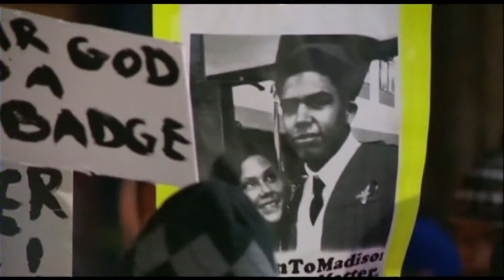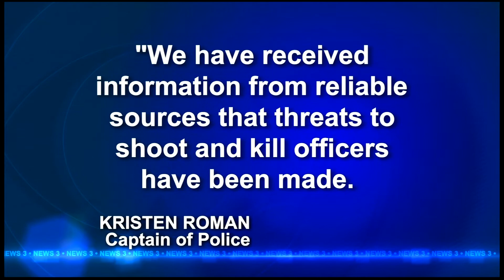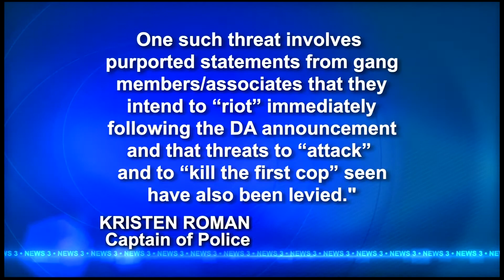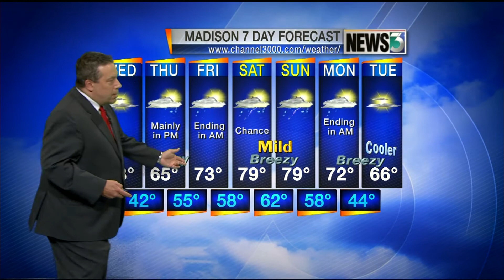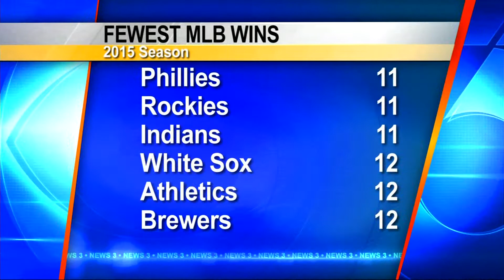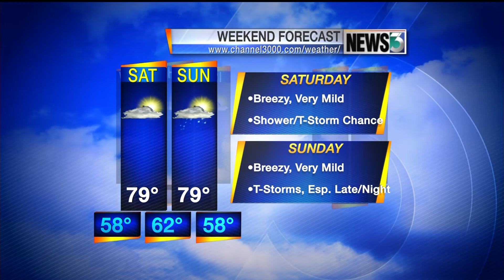Tony Robinson decision newscast at 6 p.m.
This aired at 6 p.m. on May 12, 2015 when Dane County DA Ismael Ozanne announced there would be no charges filed against Officer Matthew Kenny in the death of Tony Robinson.